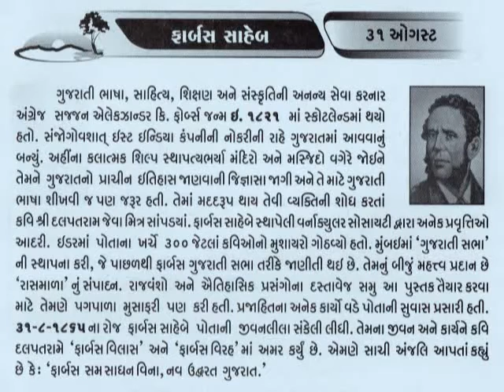31 AUGUSTએલેક્ઝાન્ડર કિન્લોક ફૉર્બસ Alexander Kinloch Forbes_આજનો દિનમહિમા@vasant teraiya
એલેકઝાન્ડર કિન્લોક ફાર્બસ (જન્મ: ૧૮૨૧, મૃત્યુ: ૧૮૬૫) ગુજરાતી સાહિત્યના ચાહક એવા અંગ્રેજ હતા.તેમનો જન્મ લંડનમાં થયો હતો. વહીવટ માટે બ્રિટિશ સરકાર તરફથી તેઓ ગુજરાતમાં આવ્યા હતા. તેઓ ફાર્બસસાહેબ તરીકે જાણીતા હતાફાર્બસસાહેબ ગુજરાતી સાહિત્ય સંસ્થાઓ, પુસ્તકાલયો, સમાચારપત્રો, કન્યાશાળાઓ તેમજ ઈતિહાસ-સંશોધનની પ્રવૃત્તિ કરી ગુજરાતી પ્રજામાં નવજાગૃતિ આણી. ફાર્બસસાહેબે પોતાના વહીવટ દરમિયાન પોતે ગુજરાતના જે પ્રદેશમાં રહ્યાં ત્યાં શિક્ષણ અને સાહિત્યવિષયક અનેક લોકપયોગી કર્યો કર્યા. આ કારણે તેઓ ગુજરાતની પ્રજામાં લોકપ્રિય થયા.
 સાદરામાં લોકોએ તેમના નામે "ફાર્બસ બજાર" અને "ફાર્બસ સ્કૂલ"ની સ્થાપના કરી છે..Forbes arrived in India in 1843 and was appointed as a civil servant in Bombay Province. He met Dalpatram, a Gujarati poet, in 1848 who taught him Gujarati while Forbes encouraged him to write in Gujarati. They became close friends. He inspired Dalpatram to write Laxmi Natak published in 1849, the first play in Gujarati, based on Greek drama Plutus.
He visited many Jain libraries in search of bards who told the stories of history of Gujarat. In 1856, he published Rasmala which documented the history from 8th century to arrival of British and folk literature of Gujarat in two volumes.It was later translated into Gujarati by Ranchhodlal Udayaram Dave in 1869.
In 1848 he started the Gujarat Vernacular Society in Ahmedabad, which contributed to a literary renaissance in Gujarati. He also founded Andrews Library in Surat in 1850 and Gujarati Sabha in Bombay in 1865. Gujarati Sabha was later renamed Farbas Gujarati Sabha after him. He organized conclave of Gujarati poets in 1852 at Idar State. Dalpatram's Farbesvilas was an account of these conclave.As an administrator, he served various post in cities like Ahmedabad, Surat, Bombay and finally at Pune, where he died in 1865. Dalpatram composed Farbesvirah, a Gujarati elegy in his memory.